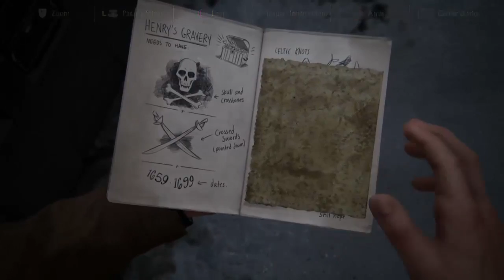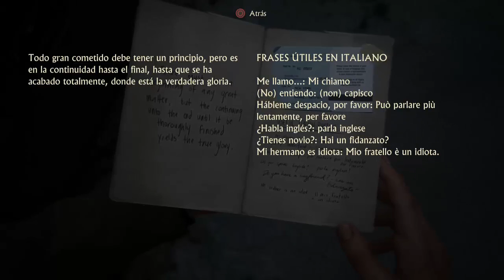UNCHARTED 4: El Desenlace del Ladrón | Walkthrough en Español | Cap. 8: "La tumba de Henry Every"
▼▼▼▼▼▼▼▼▼▼▼►OPEN ME◄▼▼▼▼▼▼▼▼▼▼▼

Bueno gente aquí os dejó la segunda parte del capítulo 8 queda una parte en un rato la tendréis. :)

● Canales.